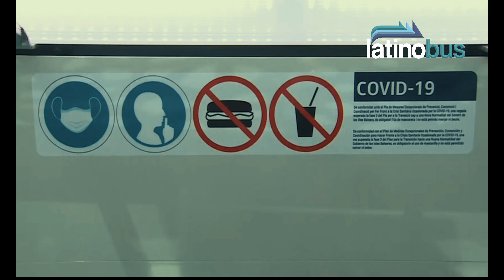Bus Anti Covid desarrollado en Colombia - BioBus de Transtec sobre chasis FUSO 7.5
Hoy en Latinobus, hablamos del sistema Biobus, un desarrollo tecnológico que permite renovar de manera efectivo el ambiente dentro de los autobuses. Veremos además, todos los detalles tanto interiores como externos del microbús Fuso 7.5 de Daimler, un chasís potente y versátil equipado con la carrocería Onix del fabricante colombiano Non Plus Ultra.

Un autobús listo para entrega en Automotores la Floresta

Latinobus, es un producto de Colombiabus.